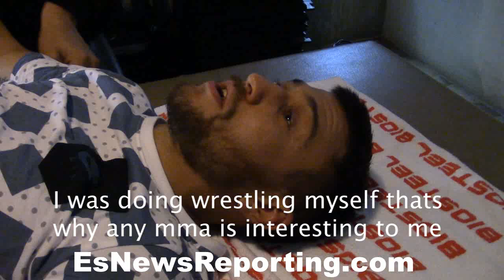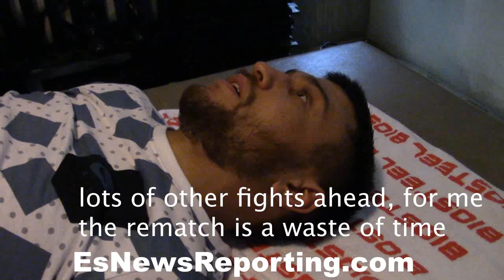Vasyl Lomachenko on Salido rematch:" It's a waste of time for me!" - EsNews Boxing